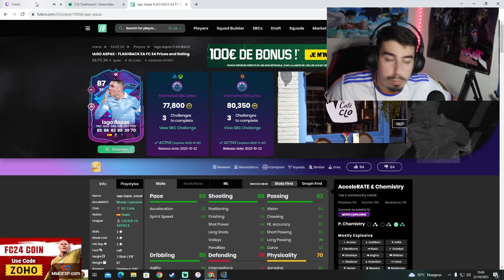FC 24 - SBC DE IAGO ASPAS FLASHBACK ! A FAIRE OU A LAISSER ?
FUT CHAMPIONS
PACK OPENING FC24
FC24
EVOLUTIONS FC24
FC24 ULTIMATE TEAM
DIVISION RIVALS
RECOMPENSE FUT CHAMPIONS
VIDEO FC24
SBC
DEFI CREATION D'EQUIPES
LIVE FC24
RENFORT 84+
SWAP ICON